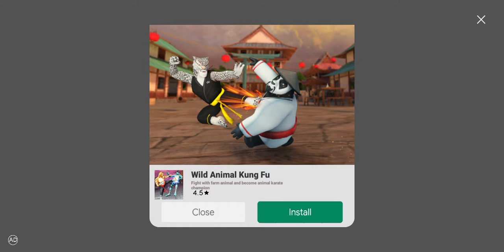8 January 2021